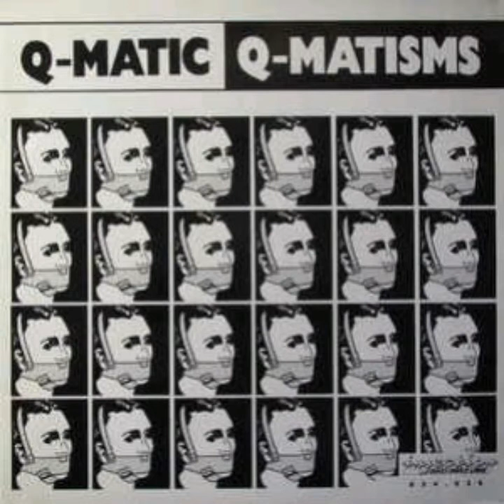Q-Matic - You (Syntax Error Version)